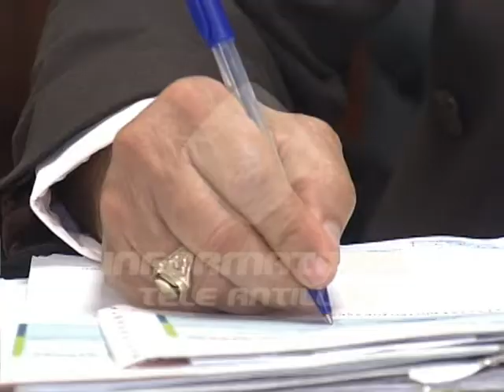Se cumple el paro de labores en todos los hospitales públicos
Después de una semana de receso por las Elecciones del Colegio  Médico Dominicano,  este miércoles el gremio arreció su lucha y volvió a paralizar  los hospitales públicos del país  por sexta ocasión en demanda del  cumplimiento de los acuerdos.